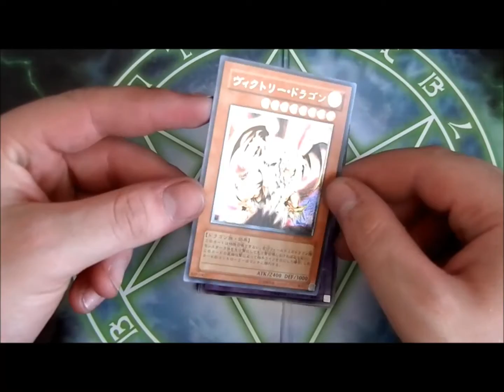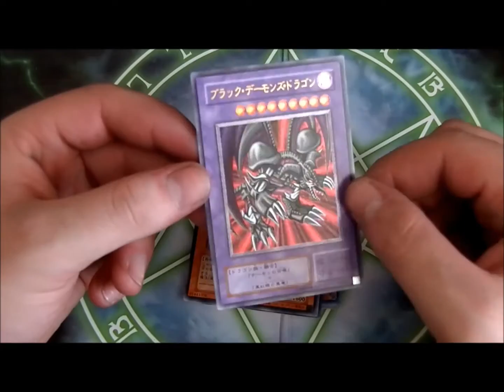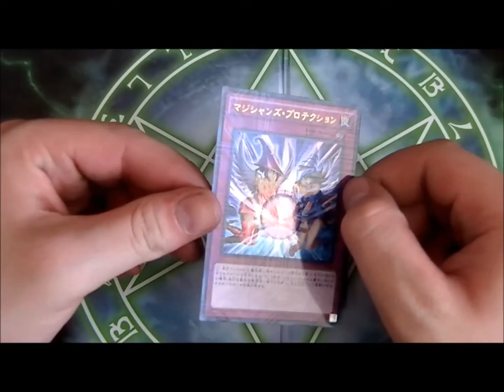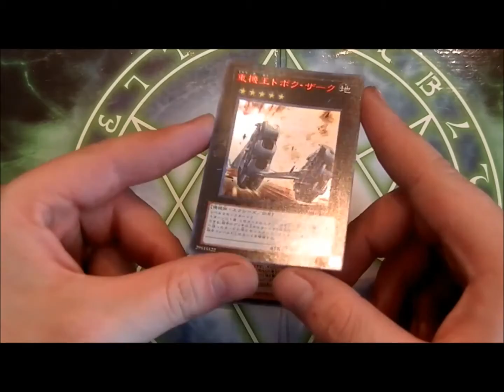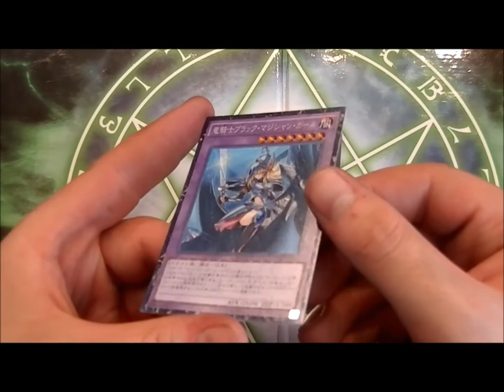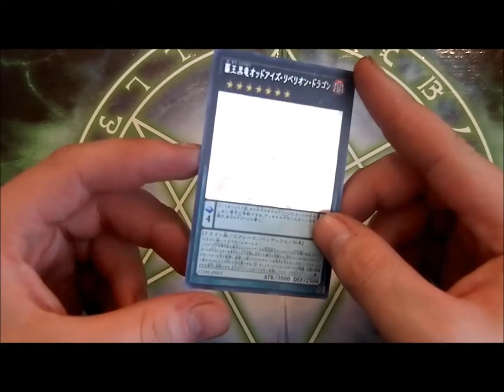House of Cards - Neuzugänge #15